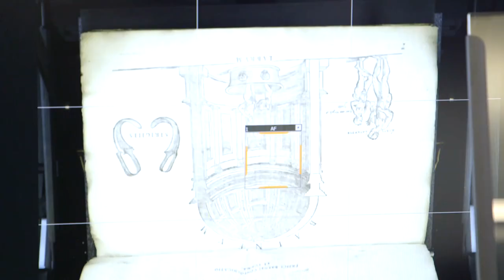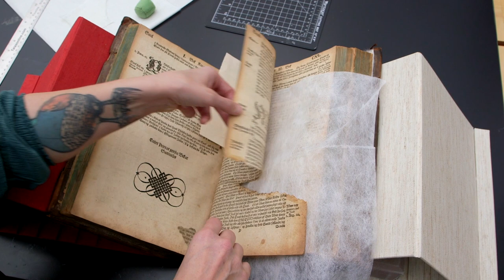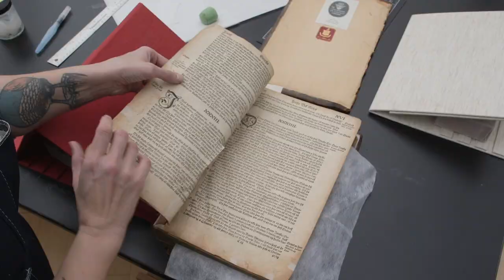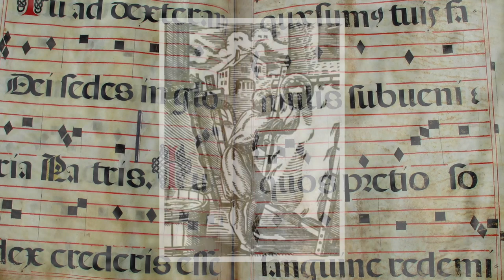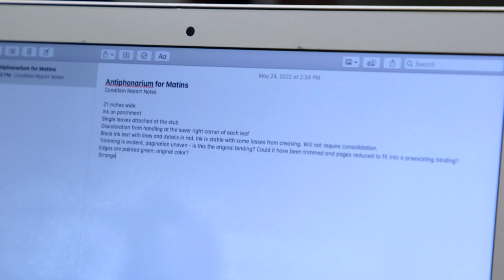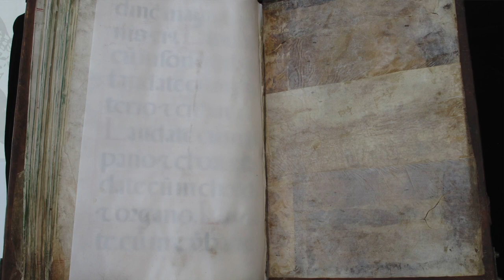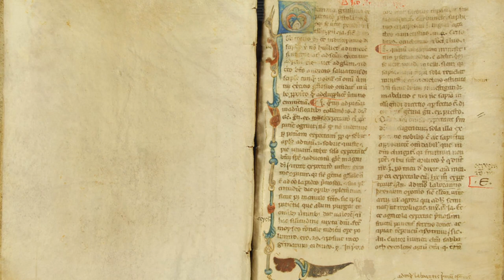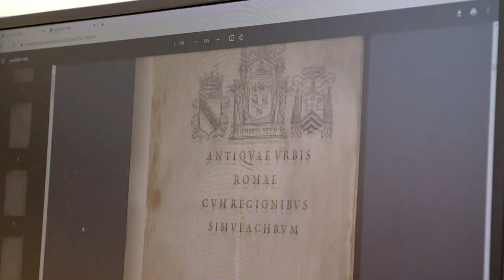The University of Chicago Library: Preservation Labs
The Library’s Preservation Laboratories are where art meets science, and where our collections are transformed. Reflecting both the artistry of traditional practices and the ingenuity of modern innovation, conservators and digitization specialists create multiple pathways to our scholarly resources and extend their longevity. The short documentary explores the science and craft of conservation and how our expert team rescued a 16th-century antiphonarium. You will also discover how our specialists convert the physical into digital formats, helping the Library share our collections for deep exploration in Chicago and around the world.